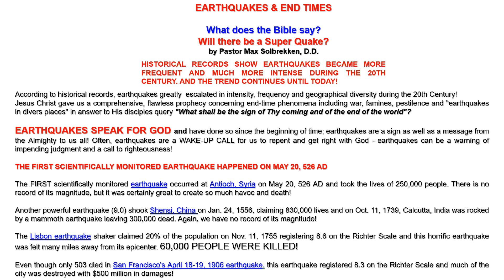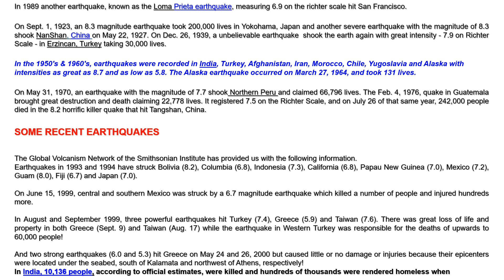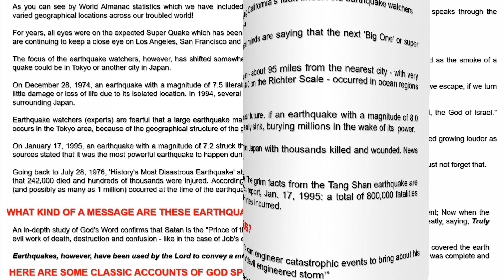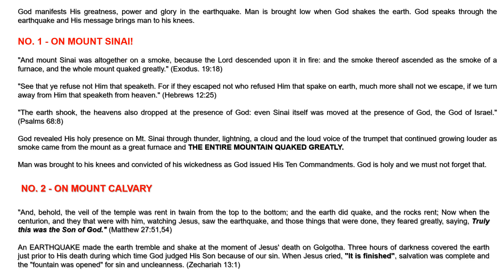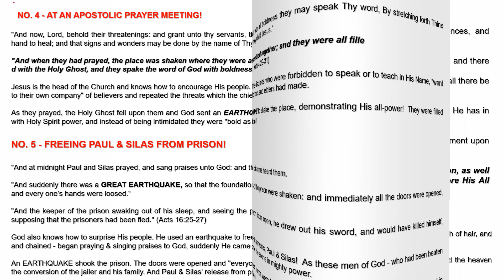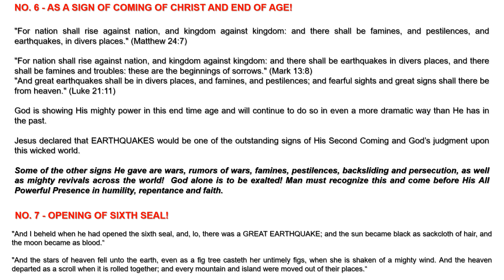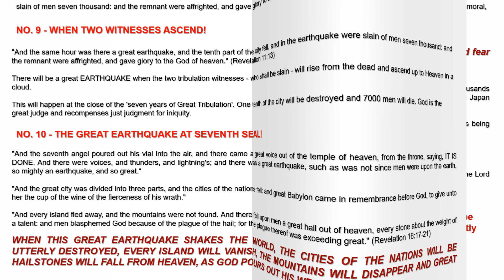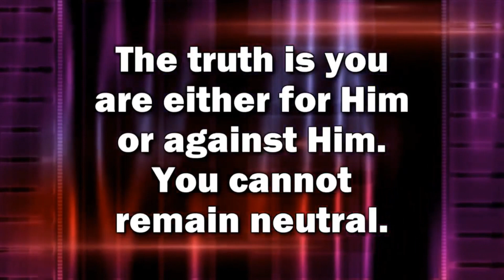Pastor Max Solbrekken EARTHQUAKES & END TIMES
CHRIST HAS DIED! CHRIST HAS RISEN! CHRIST SHALL COME AGAIN!
PREPARE NOW TO MEET THY GOD! RECEIVE JESUS CHRIST AS YOUR SAVIOUR NOW

And at Midnight a cry was made, behold the bridegroom cometh, go out to meet Him." Matt. 25:1-10 Max Solbrekken is pleased to provide the complete text of many of his ministry publications in E-Book format at {comehometojesus.ca} We will continue to add to the list of E-book messages published there. Please visit us often and let your friends and family know about our website. Max Solbrekken World Mission Box 44220 RPO Garside Edmonton, AB T5V 1N6. mswm.org Email: E-Book format messages at {comehometojesus.ca} As I travel across Canada and into other countries, people often approach me with words, "Do you remember me, Brother Solbrekken? I am the lady (or man) whom you prayed for (two or three) years ago and I’m happy to say I have never been sick since. Returning from India or Norway or other foreign countries in which I have held crusades brings back similar testimonies. If, however, you have never given us your testimony of salvation, healing, or other blessings please share it in writing. I will read your letter and answer it personally. Because the harvest is great and the laborers are few, I am your servant for Christ’s sake. Thank You for your support It is my privilege to pray for you. God loves you and so do I. If you have been healed saved, delivered through a Dr. Max Solbrekken Crusade. Please write and we will share your testimony. Thank You for your support and may God bless you!
Pastor Max Solbrekken